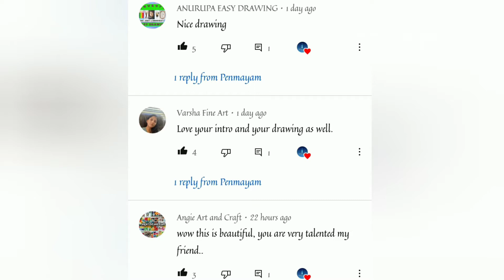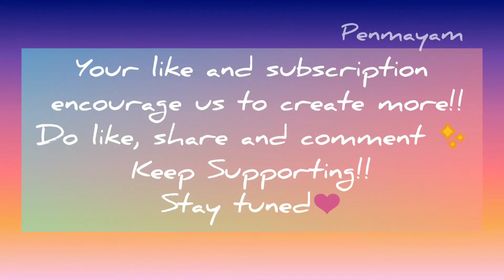How to draw MiniMandala//Easy Mandala Art//Colorful background mini mandala/Penmayam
Hey Be"YOU"tifulzz!!

Leave your suggestions in comments below.
 Keep supporting!!